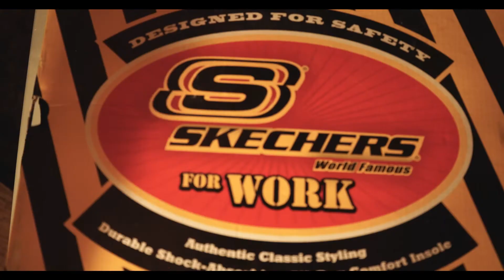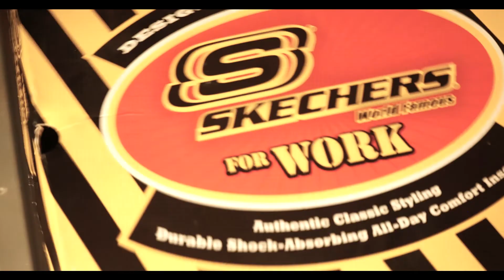BUZZ - A Short Film